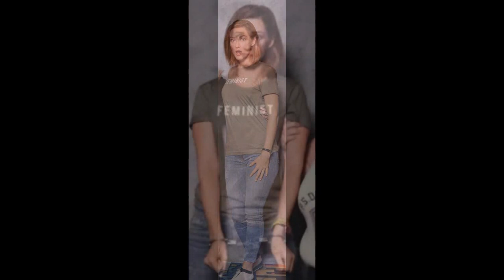SEXIEST LADIES ON WYNONNA EARP MASHUP 2017 # HOT HO HOT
Melanie Scrofano / Dominique Provost-Chalkley / Katherine Barrell

PRINCEMOJO